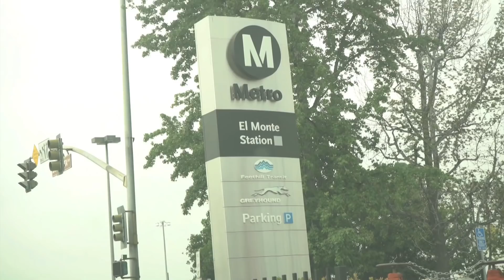BiG CAT is on the Streets .. .='/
Say Hi to BigCat!!!